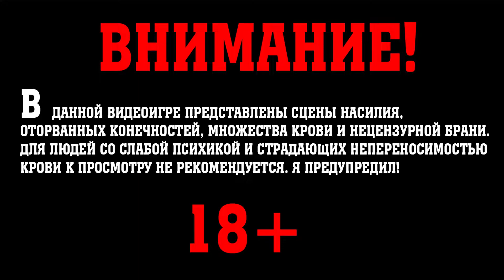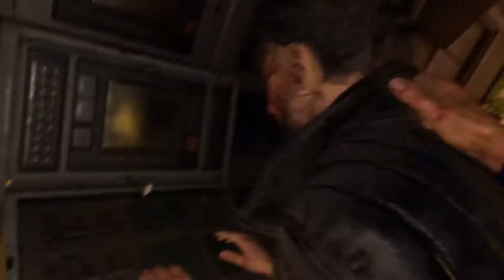Dying Light 2: Stay Human. Прохождение. Часть 39. ПОШЁЛ ЭКШОН!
Прохождение игры Dying Light 2: Stay Human в 60 FPS в качестве 1080p60.
Dying Light 2: Stay Human является продолжение игры Dying Light выпущенной в 2015 году. Действия игры происходят в 2036 году. Спустя 15 лет после глобальной катастрофы. 98% человечества погибло. Многие города превратились в кладбища, в которых обитают страшные, ночные создания. Остался один город - Виллидор, закрытый от внешнего мира. В этот город приходит главный герой истории - Эйден Колдуэлл. Пилигрим, пытающийся найти свою пропавшую сестру Мию. В игре реализована система выбора и влияния на окружающий мир. В зависимости от выбора и действий игрока, город будет меняться на протяжении всей игры.